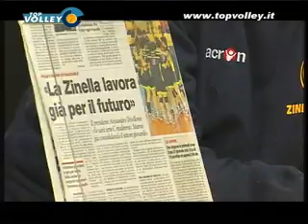Top Volley del 29 marzo 2013. Ospiti in studio Natalia Brussa e Luca Parlatini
Puntata del 29 marzo 2013. Ospiti in studio Natalia Brussa e Luca Parlatini. In collegamento Riccardo Fenili